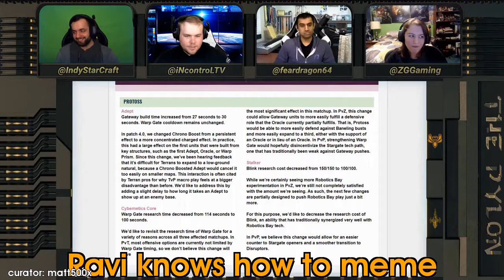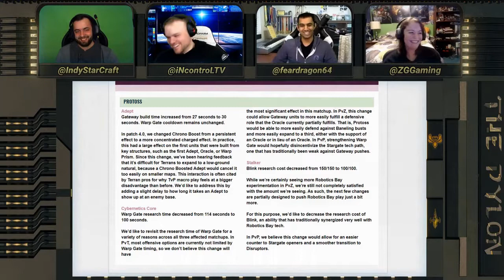Daily Starcraft Highlights: youknowwhoyouare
=== CLIP SUBMISSION ===

Every day, Gloomshot: Starcraft:
- And compiles these highlight reels into short playlists for max Starcraft viewing pleasure!

This process is done automatically, but I make updates to Gloomshot's curation algorithm every day. Help me improve it by leaving a comment about what streams you liked / didn't like.

NOTE: If you are a Starcraft content creator and don't want your videos to be promoted on Gloomshot, just shoot me a message (email is preferred) and I'll edit the algorithm to blacklist your stream.

Content creators are the lifeblood of the Starcraft community, so if this video introduced you to a streamer you like, make sure to support them by viewing their channel and SUBSCRIBING so you can see the action live at the source.

Source streams for today's highlight video:

[00:00] Starcraft Highlight #1: "lul" clipped by cirweeb

[00:34] Starcraft Highlight #2: "youknowwhoyouare" clipped by massivetron

[01:33] Starcraft Highlight #3: "Ravi Validated Me" clipped by matt500x

[02:05] Starcraft Highlight #4: "Cuando Jim es poseido por el diablito de Eugenio Derbez" clipped by menro87

[02:20] Starcraft Highlight #5: "Wtf" clipped by hybrid_rus

[02:49] Starcraft Highlight #6: "AlphaStarAPM" clipped by cyanesports

[03:17] Starcraft Highlight #7: "*teleports behind you*" clipped by reichplatz

[04:07] Starcraft Highlight #8: "Why you not in GM?" clipped by kiwiandapplez

[05:06] Starcraft Highlight #9: "Avilo exhilarated by 900 iq mindgame of AlphaStar vs TLO" clipped by dosaj234

[05:58] Starcraft Highlight #10:  clipped by andyman80085

[06:22] Starcraft Highlight #11: "Avilo DESTROYS Nathanias with FACTS and LOGIC" clipped by kubricksc2

[07:13] Starcraft Highlight #12:  clipped by sh0utak

[07:42] Starcraft Highlight #13: "Ravi knows how to meme" clipped by matt500x

[08:25] Starcraft Highlight #14: "OMG" clipped by diesel_mp

[09:24] Starcraft Highlight #15:  clipped by bouncingcabbage

[09:49] Starcraft Highlight #16: "best caster for farming sim" clipped by darers

[10:09] Starcraft Highlight #17: "monka" clipped by scarletaeriesc

[11:07] Starcraft Highlight #18: "PartinG's CC denial" clipped by seracis

[11:45] Starcraft Highlight #19: "20 years vs 200 years" clipped by twitchchat_irl

[12:44] Starcraft Highlight #20: "¿Jimbo por qué no juegas en NA?" clipped by kaluz_

This week's most viewed highlight comes from starcraft.
Enjoy their content? Make sure to follow!